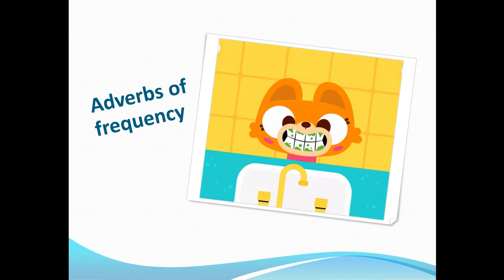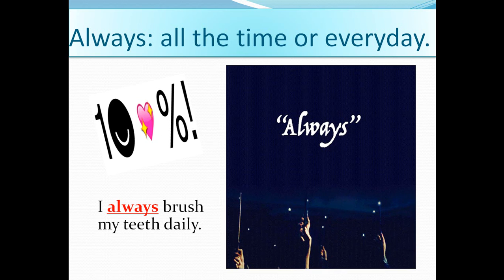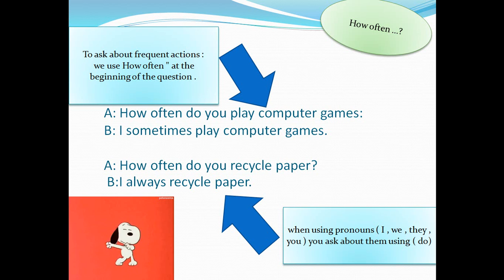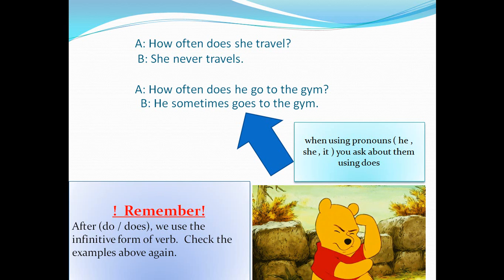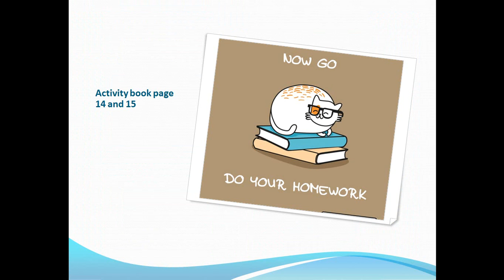Module two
Seventh grade